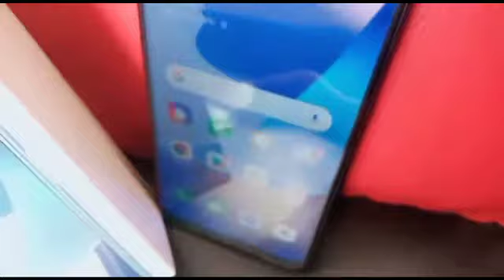Review OPPO A16 Terbaru